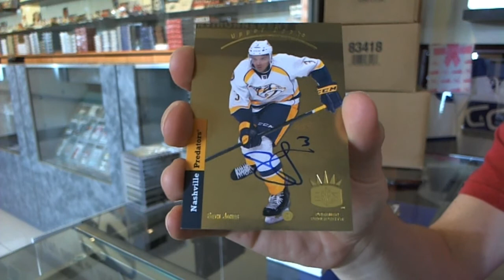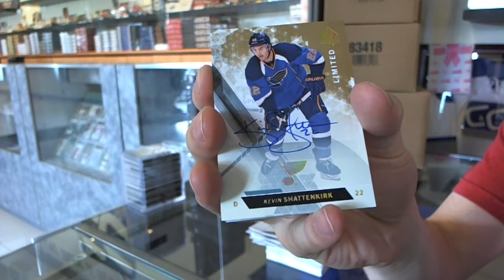lumpjaw's 13-14 SP Authentic Hockey Box Break